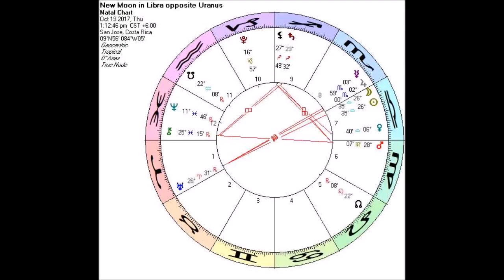Astrologie voor de ziel 18 oktober 2017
"Een nieuwe Maan in Weegschaal zet de toon voor de hele volgende maand. En deze hele volgende maand is gevuld met Maan-Uranus, Zon-Uranus is verlichting.Het is ontwaking, het is bevrijding. En het staat voor bevrijding door bruggen te bouwen. Tot eenheid en harmonie komen."

"Het Sabian Symbool bi de nieuwe Maan: 'een vliegtuig zeilt hoog in de heldere lucht’. Het is een bewustzijn dat in staat is om de conflicten te overstijgen alsmede de druk van een persoonlijk leven. Dit beeld symboliseert het vermogen dat latent aanwezig is in ieder individu, om de stress van het bestaan in deze wereld van dualiteit te overwegen vanaf een hoger niveau. Ik bedoel maar, dit is Uranus, toch? Het derde oog, Prometheus, Waterman, niet gehecht, vanuit het perspectief van de adelaar, op ons persoonlijke leven, op de gehele wereld, op het nieuws, familie, op alles. Dit is de tijd om echt een hoog perspectief te verkrijgen. Door gebruikmaking van zijn geest, gesteund door de inspanningen en de strijd van de vorige generaties. En door de samenwerking met andere mensen. Het individu kan een nieuw perspectief krijgen op de menselijke problemen.  En vrijheid en vrede bereiken in het hemelse gebied van zijn bestaan. Het is een stadium van transcendente verwerkelijking."

"Schorpioen heeft te maken met alchemistische transformatie, door osmose en vereniging worden we groter dan we alleen zouden kunnen bereiken, met onszelf. Het is  ‘Wow!’ Dus dit kan een week zijn van plotselinge onverwachte pieken in de extase en de vlammen die hoog in de heldere lucht schieten, de opening van het derde oog, en de aha-momenten, en…het kan ook heel erg eng zijn, en zeer instabiel en zeer zenuwslopend als we middenin het conflict zitten, in de derde dimensie, in een poging om niet te verliezen."

De mantra voor deze week:
Ik geef me over aan de liefde, ook al ben ik super bang
en ik open mijn hart voor jou
Ik nodig de healing en transformatie uit
wat alleen liefhebben kan doen.

Vertaling: Irma Schiffers. Ondertiteling: Bob Kukler